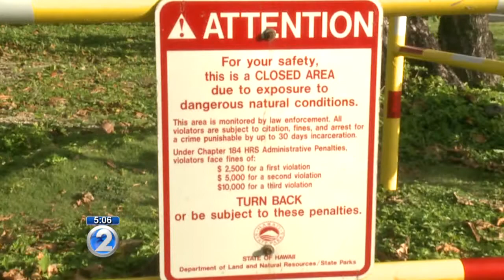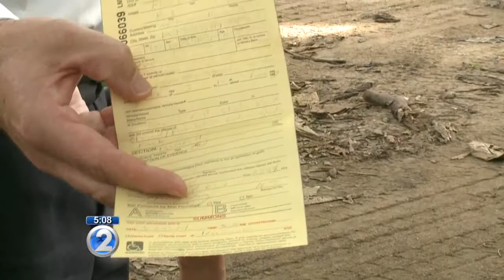Should trespassing hikers be charged for rescue?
Should stranded hikers in off-limits areas be held responsible for paying the rescue bill?